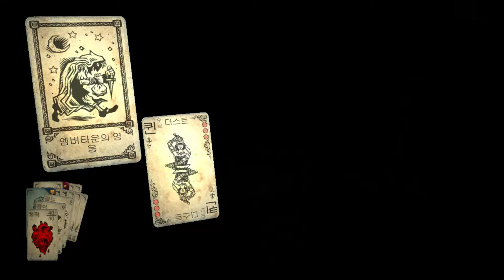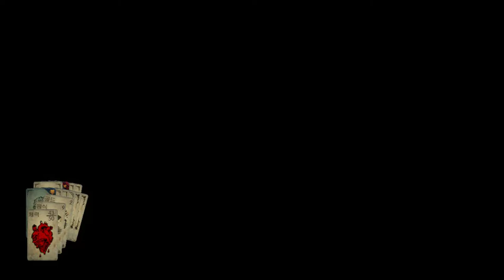8화 로그라이크+카드+RPG 혼자서하는 TRPG같은게임 (핸드 오브 페이트)